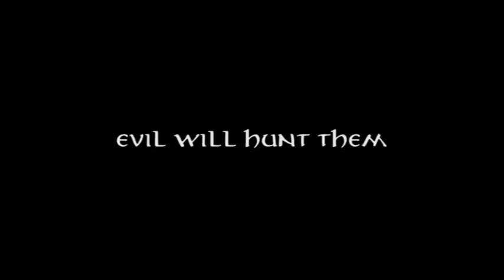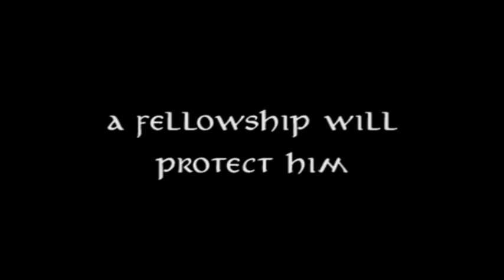The Lord of the Rings Trilogy Trailer